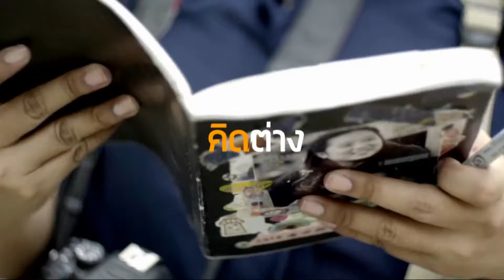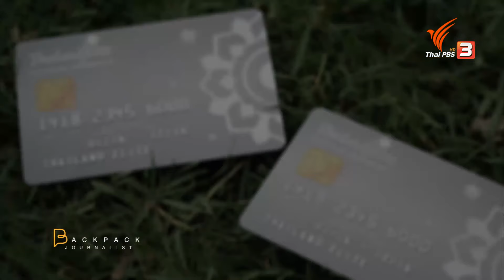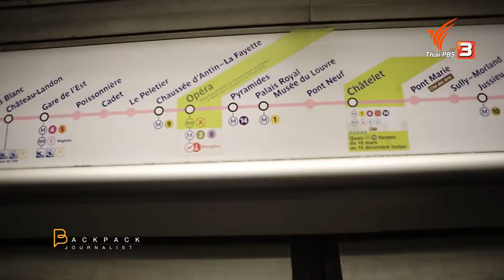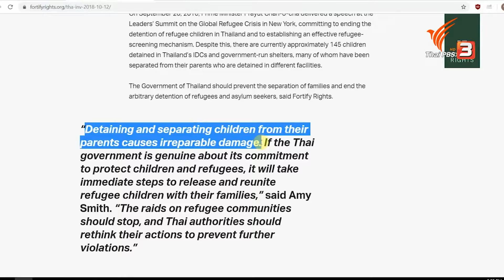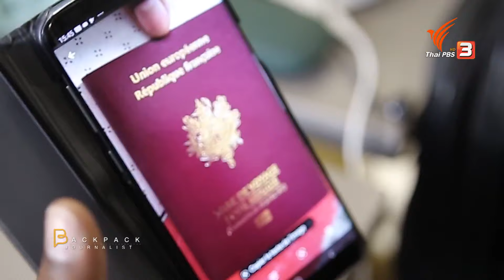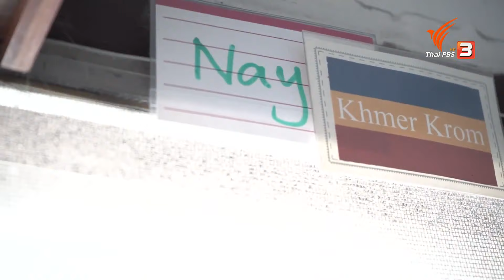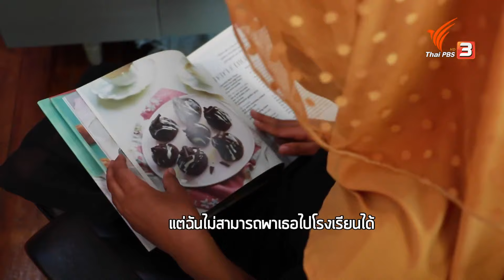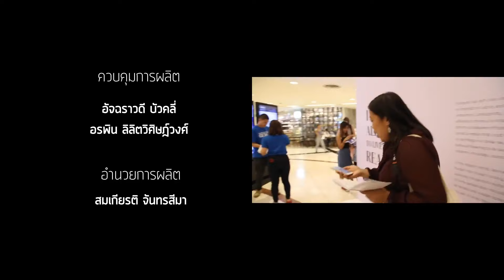ขอสถานะนั้น : จากผู้ลี้ภัยถึงสิทธิพริวิเลจ : Backpack Journalist (21 ส.ค. 63)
ออกเดินทางสัมผัสโลกคู่ขนานของ "สถานะพิเศษ" จากผู้ลี้ภัย ถึง "อีลีทการ์ด" Backpack journalist ขอพาคุณไปสัมผัสความเหนือระดับของสิทธิพริวิเลจในราคา 500,000 - 2,000,0000 บาท ความคุ้มค่าที่ได้สิทธิพำนักในประเทศไทย 5 - 20 ปี โดยได้รับการยกเว้นวีซ่า ครอบคลุมสิทธิประโยชน์ต่าง ๆ ที่คุณเองก็คาดไม่ถึง บอกเล่าผ่านเรื่องราวของผู้คนและการเดินทางคู่ขนาน ไปกับอิสรภาพและการลี้ภัยในต่างแดนด้วยต้นทุนชีวิตที่แตกต่างระหว่างการรอ "สถานะ"

ติดตามชม Backpack Journalist ตอน ขอสถานะนั้น : จากผู้ลี้ภัยถึงสิทธิพริวิเลจ วันศุกร์ที่ 21 สิงหาคม 2563 เวลา 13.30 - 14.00 น. ทางไทยพีบีเอส หรือรับชมย้อนหลังได้